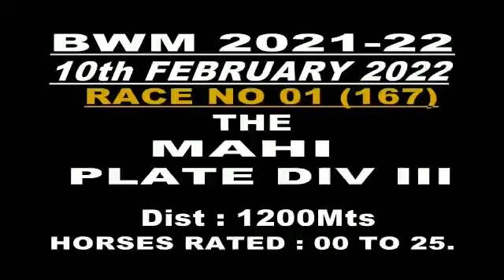Bangalore Races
The Mahi Plate DIV III, Feb 10, 2022
WINNER: SIR JERSEY